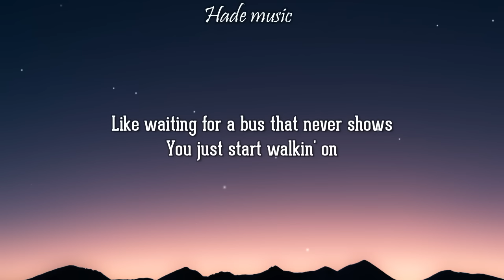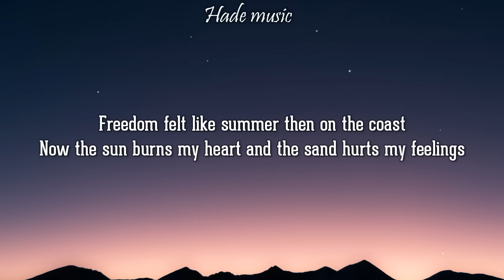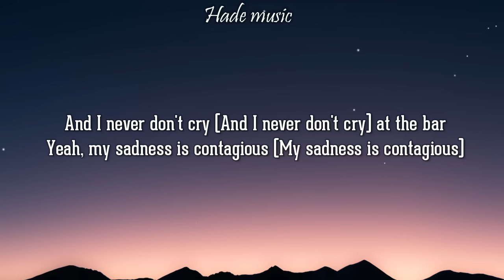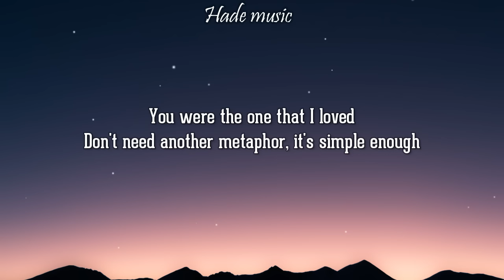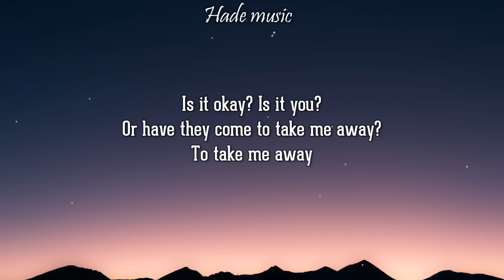Taylor Swift - Hits Different (Lyrics)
taylor swift - hits different

🎤 Lyrics: taylor swift - hits different
I washed my hands of us at the club
You made a mess of me
I pictured you with other girls in love
Then threw up on the street
Like waiting for a bus that never shows
You just start walkin' on
They say that if it's right, you know
Each bar plays our song
Nothing has ever felt so wrong

Oh, my, love is a lie
Shit my friends say to get me by
It hits different
It hits different this time
Catastrophic blues
Movin' on was always easy for me to do
It hits different
It hits different 'cause it's you

I used to switch out these Kens, I'd just ghost
Rip the band-aid off and skip town like an asshole outlaw
Freedom felt like summer then on the coast
Now the sun burns my heart and the sand hurts my feelings
And I never don't cry (And I never don't cry) at the bar
Yeah, my sadness is contagious (My sadness is contagious)
I slur your name 'til someone puts me in a car
I stopped receiving invitations

I find the artifacts, cried over a hat
Cursed the space that I needed
I trace the evidence, make it make some sense
Why the wound is still bleedin'
You were the one that I loved
Don't need another metaphor, it's simple enough
A wrinkle in time like the crease by your eyes
This is why they shouldn't kill off the main guy
Dreams of your hair and your stare and sense of belief
In the good in the world, you once believed in me
And I felt you and I held you for a while
Bet I could still melt your world
Argumentative, antithetical dream girl

I heard your key turn in the door down the hallway
Is that your key in the door?
Is it okay? Is it you?
Or have they come to take me away?

It hits different (It hits different)

'Cause it's you
Catastrophic blues